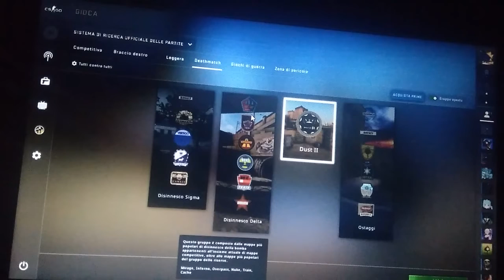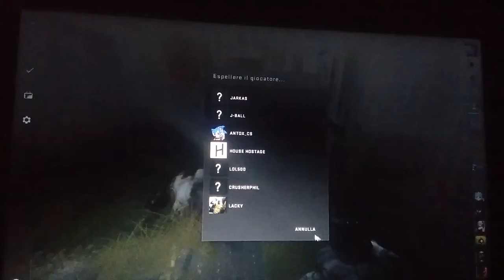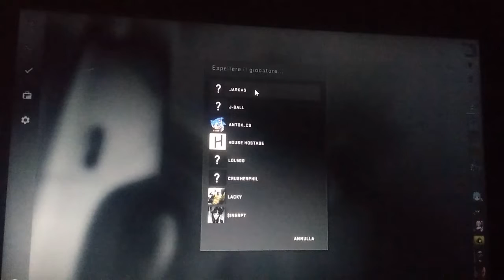cs go#2 - levare la polvere